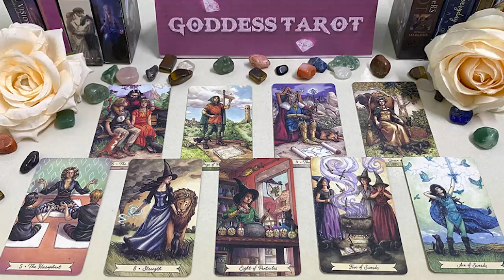SAGITTARIUS NOVEMBER 2023 - YOU'LL BE SHOCKED TO SEE WHO CALLS & WHY! SAGITTARIUS TAROT LOVE READING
SAGITTARIUS NOVEMBER 2023 - YOU'LL BE SHOCKED TO SEE WHO CALLS & WHY! SAGITTARIUS NOVEMBER TAROT LOVE READINGone of my many pick a card reading videos here on YouTube.